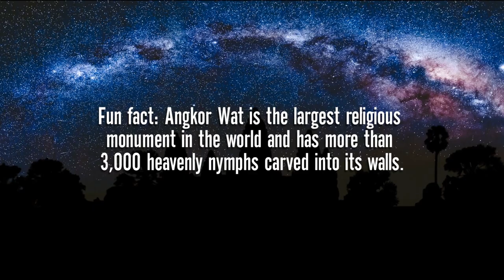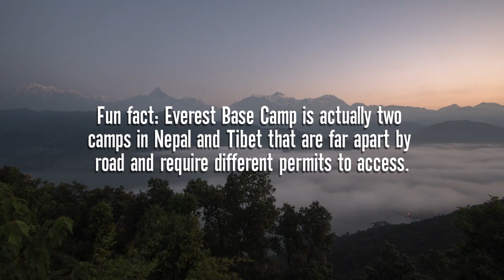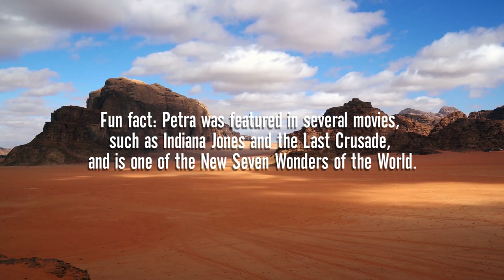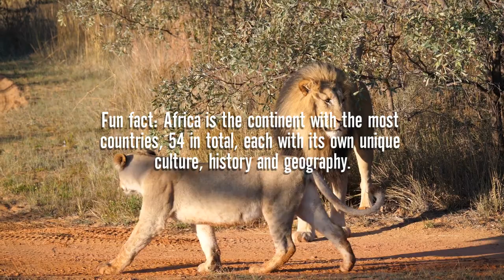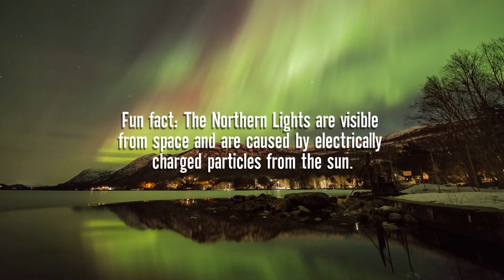Counting Down the Top 10 Must-Do Experiences for Your Bucket List!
What's on Your Bucket List? Counting Down the Top 10 Must-Do Experiences! From Angkor Wat's Majestic Sunrise to the Enchanting Northern Lights!

Life is too short to be boring, so let's dive into the ultimate travel adventure checklist!

00:06 Angkor Wat

Number 10: Witness the breathtaking sunrise at Angkor Wat, the awe-inspiring temple complex in Cambodia. Explore the world's largest religious monument and be captivated by its intricate architecture and 3,000 heavenly nymphs adorning its walls.

00:50 Everest Base Camp

Number 9: Embark on a challenging hike to Everest Base Camp, the starting point for those daring to conquer Mount Everest. Experience the ultimate test of physical and mental strength while immersing yourself in the awe-inspiring views of the Himalayas.

01:37 Carnival in Rio de Janeiro

Number 8: Immerse yourself in the vibrant Carnival atmosphere of Rio de Janeiro, Brazil. Dance in the streets, witness spectacular parades, and indulge in the pulsating energy of one of the world's biggest and most colorful celebrations.

02:20 Visit Petra

Number 7: Uncover the wonders of Petra, the ancient city carved into the sandstone cliffs of Jordan. Step back in time and explore its majestic monuments, including the Treasury, the Monastery, and the Royal Tombs.

03:03 Great Barrier Reef

Number 6: Dive into the mesmerizing world of the Great Barrier Reef, the largest coral reef system on Earth. Explore the vibrant underwater paradise teeming with thousands of marine species, and witness the beauty and fragility of this natural wonder.

03:45 Hot Air Balloon Over Cappadocia

Number 5: Soar above the fairy-tale-like landscape of Cappadocia in a hot air balloon. Drift through the surreal rock formations and valleys at sunrise or sunset, and be enchanted by the magical spectacle of hundreds of balloons in the sky.

04:25 African Safari

Number 4: Embark on an unforgettable African safari adventure. Encounter majestic lions, elephants, giraffes, and zebras roaming freely in their natural habitat, and immerse yourself in the diverse cultures and breathtaking landscapes of this extraordinary continent.

05:12 Machu Picchu

Number 3: Trek to Machu Picchu, the iconic Incan citadel nestled in the Peruvian mountains. Challenge yourself with a rewarding journey through ancient paths, surrounded by breathtaking vistas and immersed in the rich history of the Incas.

05:58 Northern Lights

Number 2: Experience the awe-inspiring phenomenon of the Northern Lights. Witness nature's captivating light show as the vibrant colors dance across the Arctic sky, creating a mesmerizing display that will leave you in awe.

06:40 Visit All 7 Continents

Number 1: Fulfill the ultimate travel dream by visiting all seven continents. From the wildlife-filled savannas of Africa to the icy wonders of Antarctica, embrace the diversity and beauty our planet has to offer, and create memories that will last a lifetime.

Join us on this incredible journey as we explore the world's most extraordinary destinations.

What bucket list experience are you looking forward to most?